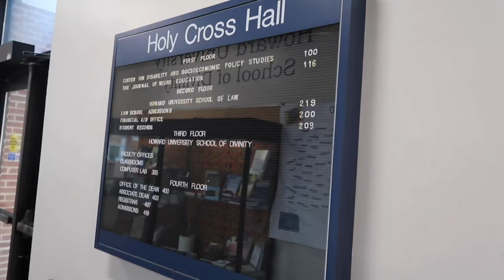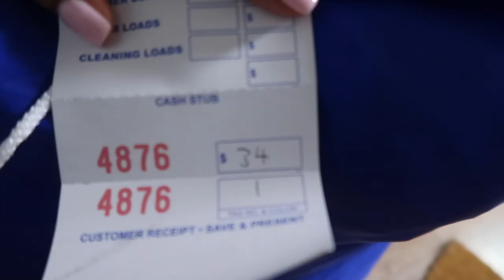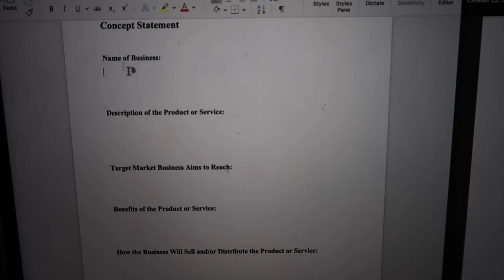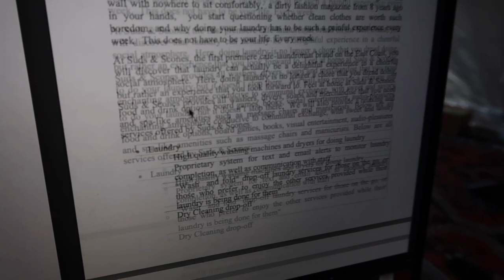Week in the Life of a Howard Law Student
Heyyyy my name is Jordan and I'm 3L at Howard University School of Law :) Come with me to my classes, run errands, and to have some fun! I hope you enjoy this vlog 😇

FAQ:
Name: Jordan :)
College: UCLA
Law School: Howard
Home: DC
Height: 5'8.5
Camera: Cannon G7x mark ii
11k